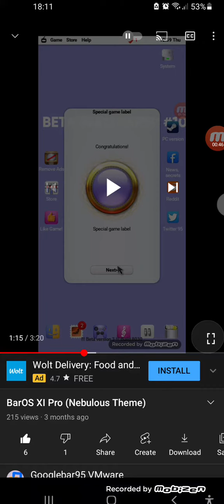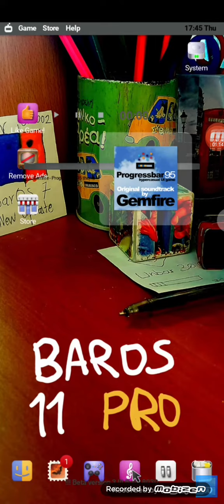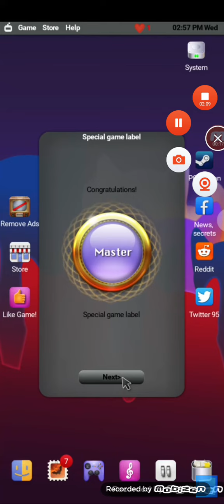BarOS 11 Pro, Expert and Master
Got BarOS 11 Pro and Expert on Jul 22, 2021
Got BarOS 11 Master on Aug 18, 2021